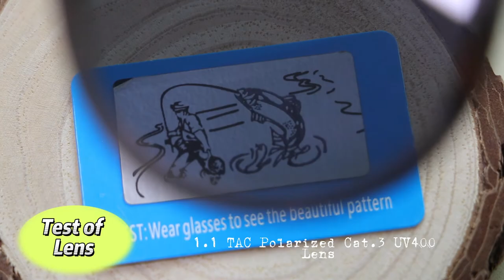Lentes De Dama Gafas Metal Sunglasses 2022 New Model Sunglass-ESML352E#4